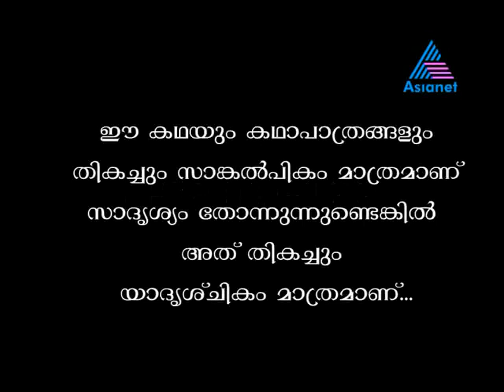Amma - Amma 19-06-12.